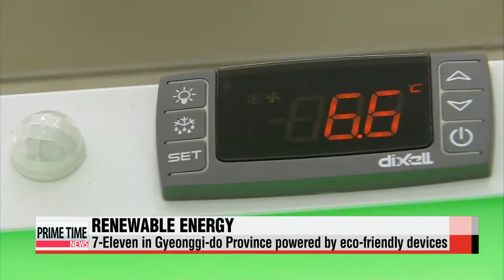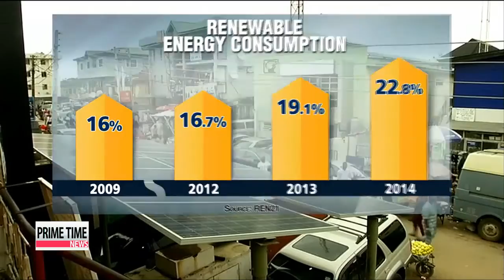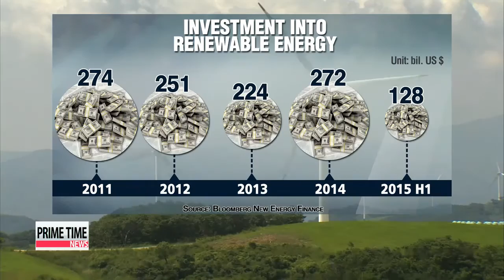Growing expectations for Korea′s renewable energy 신재생 에너지 시장 기대 갈수록 커져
Demand for renewable energy... is on the rise worldwide.
More than a fifth of renewables contributed to total energy consumption last year alone，... and with growing concerns over energy security and climate change，... the industry is only expected to grow further.
Our Kwon Soa helps us finds out where Korea stands in this energy race.
What appears to be an ordinary convenience store at first glance，... is fully equipped with eco－friendly devices  solar panels on the roof，... the number one source of renewable energy in Korea，... and a system that ensures that energy is distributed evenly inside，... whether to the refrigerators，... the air conditioner... or the LED lights.

″Solar energy is absorbed throughout the day to keep the convenience store running at night. And leftover energy is stored in this energy storage system... for later use. This way， up to 30 percent of the energy can be saved.″
That system，... along with another one that helps monitor how much energy is consumed... and when and how it′s used，... lets the store cut its carbon footprint by 30 percent and reduce its electricity fees by 23 percent.

″Convenience stores are open 24 hours. The signs outside，... the lights inside... are on all the time. We wanted a way to cut energy waste.″

″Microgrid technology，... a convergence of renewables and IT， makes it possible for buildings to produce， use and save energy as they wish.″
With ideas like these，... Korea is following the global trend toward boosting its use of renewable energy.
Last year， global renewable energy consumption levels rose to more than 20 percent for the first time ever.
Investment in the sector jumped last year， too.
Korea， however， doesn′t contribute much to that，... as it′s at the very bottom of the OECD when it comes to renewable energy production.

″The number of renewable energy plants in Korea is growing rapidly，... and there will be tangible growth in the amount of renewable energy use between 2020 and 2025.″
And that should help Korea reach its target of reducing its greenhouse gas emissions by 37 percent by 2030.